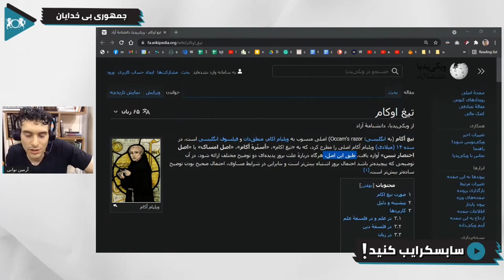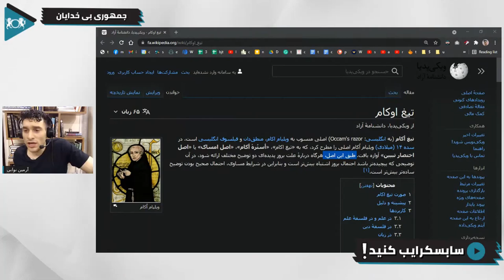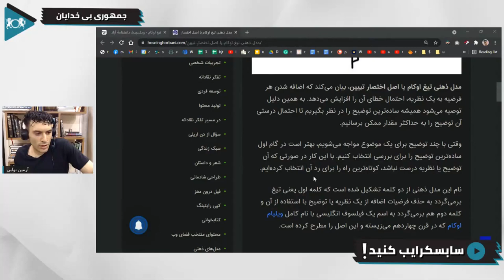جواب به تهمت ها علیه مسیح علی‌نژاد | گفتگو با آرمین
By: Emmanuel Jacob